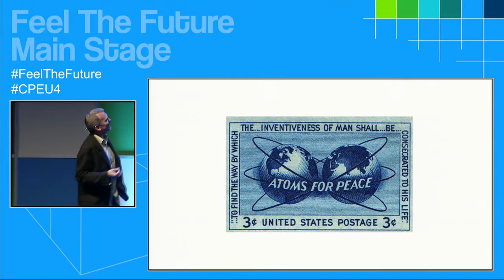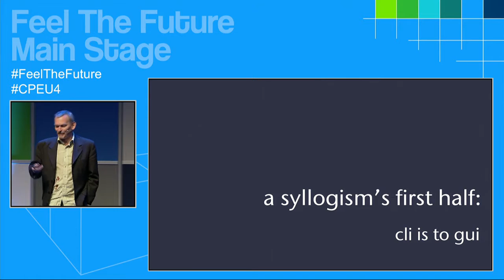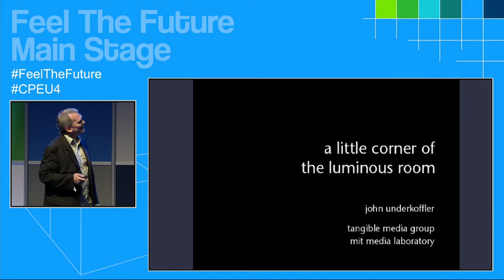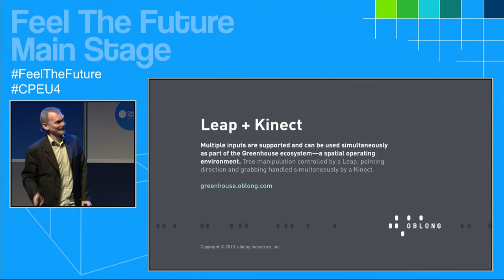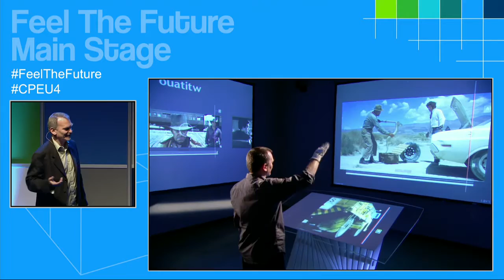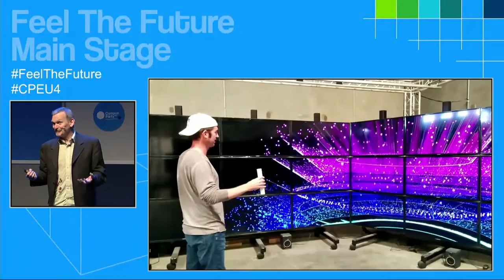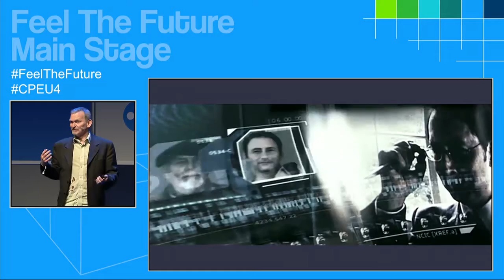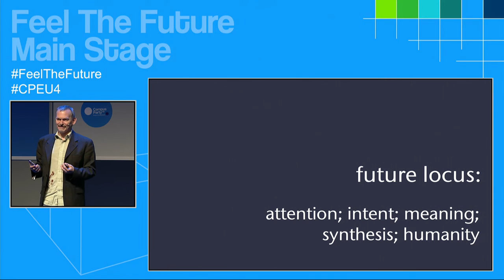CPEU4 - Main Stage - John Underkoffler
Radically new HMI (Human Machine Interface) is giving rise to a crucial and exhilarating resurgence of systems for serious computation.

"We have arrived at a pre-ecstatic moment in the history of computation. This instant is marked on one end by the twilight of snack food computing: mobile apps, gadgets, and perpetual electronic distraction; and on the other end by a resurgence of real nutrition: systems for professional computing, for doing the most sophisticated, interesting work that humans need to do. New designs and new technologies built on three key understandings will enable this renaissance. One, that the UI is fundamental; for human beings, the UI is the computer. Two, that scale matters; complex problems and workflows literally require a larger visual space with a larger interface to properly engage human cognition. Three, that systems for the 21st century must enable computationally-assistad human collaboration. Implemented correctly, all this looks like science fiction, and the reason for that is also part of the story.